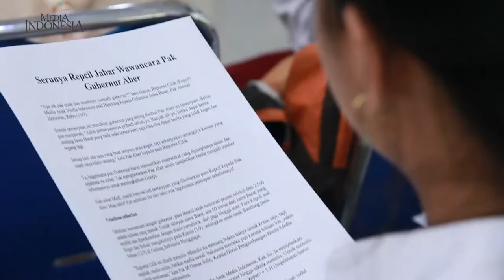Gubernur Jawa Timur yang tidak Berhenti Belajar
BERBAJU putih dengan senyumannya yang ramah, Pak Soekarwo, Gubernur Jawa Timur, duduk di hadapan para Reporter Cilik (Repcil) Media Anak Media Indonesia. Menjawab satu per satu pertanyaan yang dilontarkan Repcil, Gubernur yang akrab disapa Pakde Karwo itu membagikan pengalamannya.

"Pakde itu anak petani, tetapi di umur 14 tahun sudah menjadi yatim piatu. Namun, dari situ pakde tak menyerah, bahkan terus belajar. Alhamdulillah dapat nilai bagus saat sekolah," kata Pakde saat ditanya perjuangan hidupnya, Rabu (25/10), di Grahadi, Kantor Gubernur Jawa Timur.

Perjalanan Pakde tentu berat tanpa dampingan orangtua, ya, sobat. Pakde pun tak menyangka jika dirinya akan menjadi Gubernur Jawa Timur, apalagi dipercaya menjabat dalam dua periode. "Jika Pakde yang terbatas saja bisa jadi gubernur, bayangkan kalian bisa jadi semua di sini bisa jadi gubernur," kata Pakde yang kemudian diamini semua Repcil. Tentu Sobat Medi pun ada yang ingin jadi gubernur, kan? Tapi apa sih senang dan susahnya jadi gubernur?